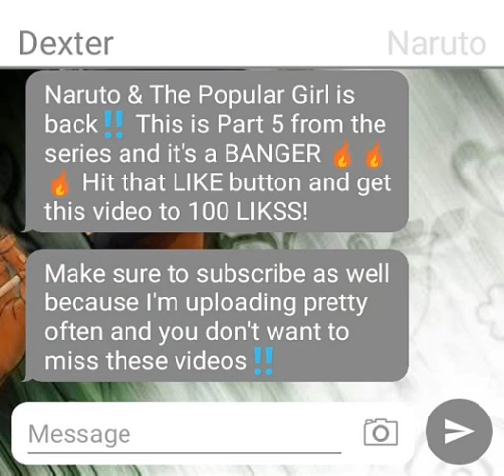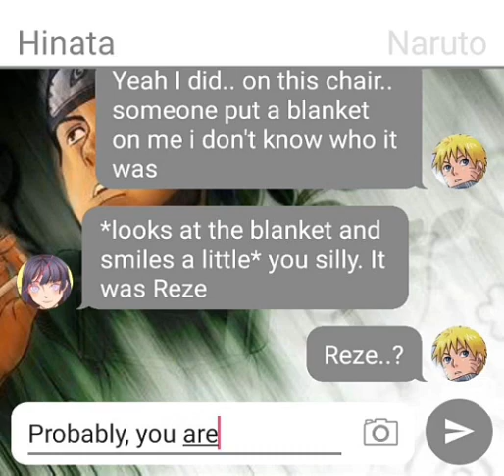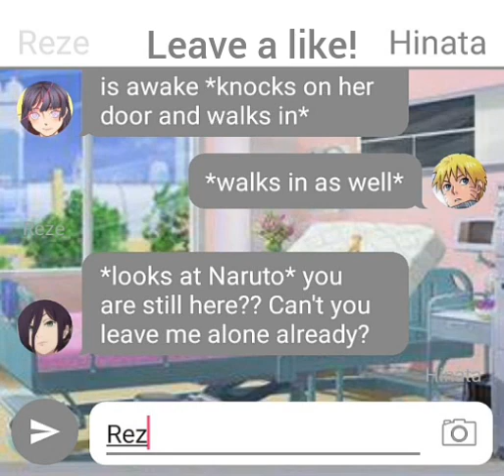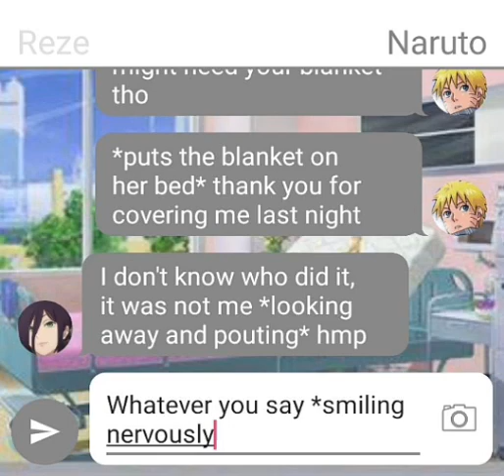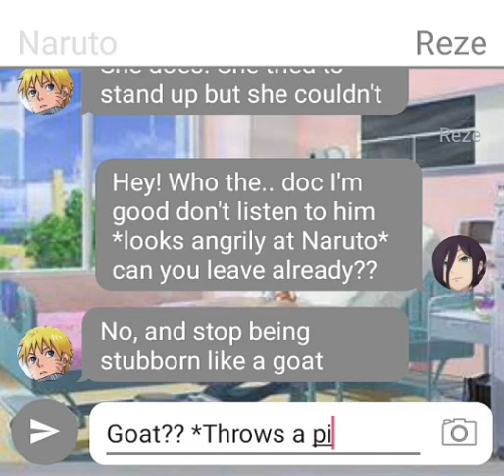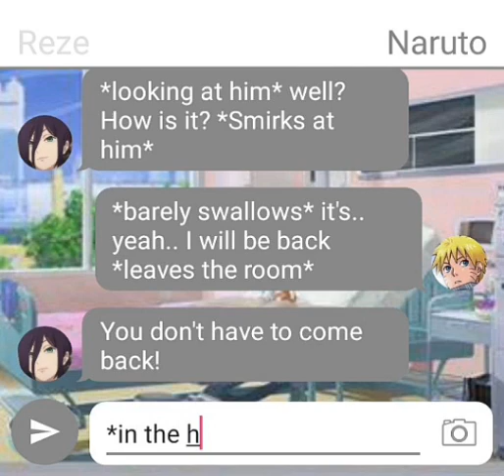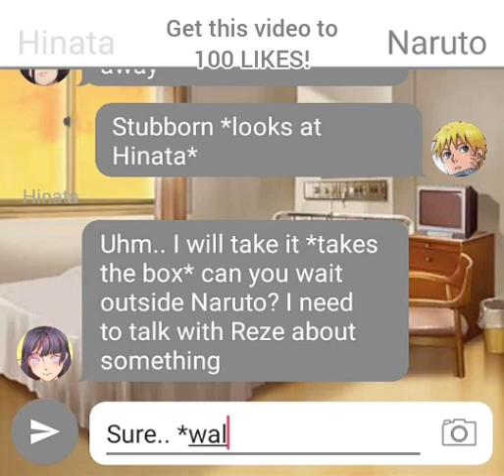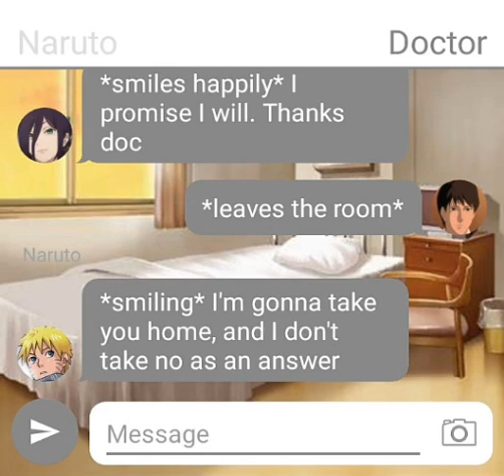Naruto & The Popular Girl (Naruto x Reze) part 5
Naruto was a chubby boy who likes his friend Reze, Reze is the popular girl in school and she is Naruto's friend, she is known for her bad treatment towards boys. Naruto decides to tell her his feelings but Reze rejects him in front of everybody and humiliate him giving him a nickname Pig. Naruto becomes sad and disappointed so he stops going to school and focus on himself, he starts dieting and working out everyday so he can become fit and handsome. after the accident that happened. Naruto stayed in the hospital whole night with Reze, at the morning the doctor said she can go home and she is finally starting to forgive Naruto and catching feelings for him